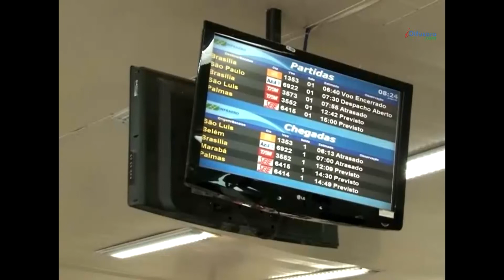Mau tempo volta a provocar atrasos em Imperatriz